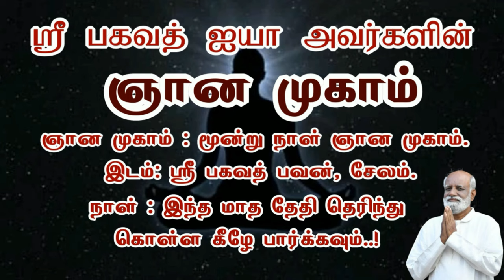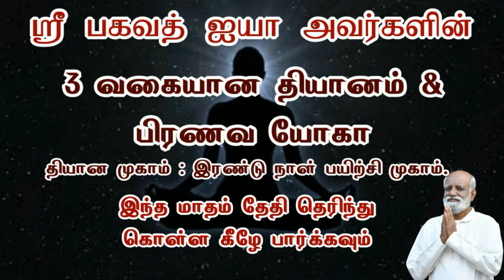கோபத்தை சரியாக பயன்படுத்தியவர்கள் மிகப்பெரும் சாதனை படைத்துள்ளார்கள்